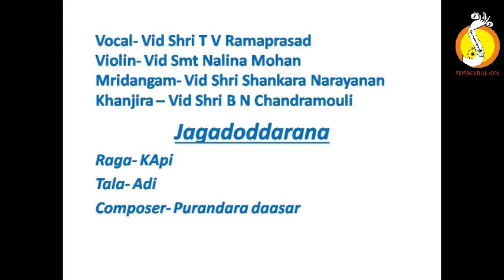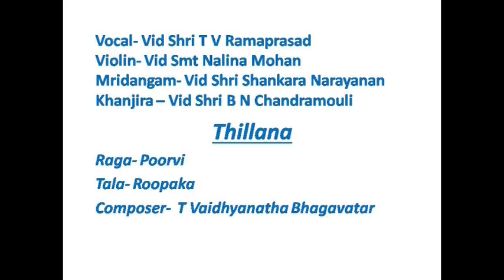8 THILLANA POORVI ROOPAKA